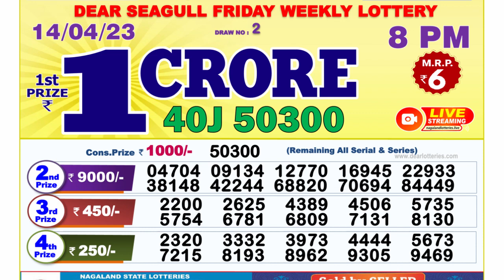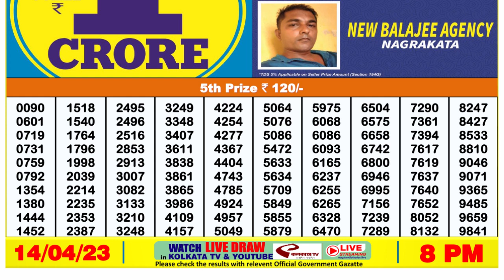Nagaland Lottery Sambad Live 8pm 14.04.23